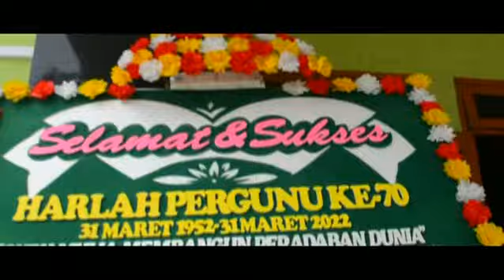RANGKAIAN ACARA HARLAH KE 70 PERGUNU KAB TEGAL